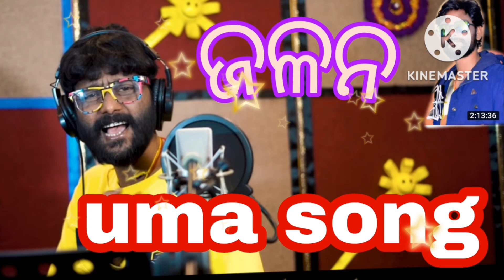jalan umakant barik//sambalpuri song